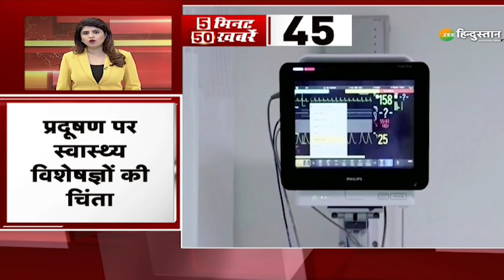5 Minutes 50 News: PM बनने के बाद कौन सा काम पहले करेंगे Rahul Gandhi? Congress | PM Modi | BJP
5 Minutes 50 News: PM बनने के बाद कौन सा काम पहले करेंगे Rahul Gandhi? Congress | PM Modi | BJP

राहुल गांधी वैसे तो PM Modi पर लगातार हमलावर रहते हैं, और उनकी कमियों को बताते हुए थकते नहीं हैं , ऐसे में Rahul Gandhi से जब PM से जुड़ा सवाल पूछा गया तो क्या रहा Rahul Gandhi का रिएक्शन..भारतीय राजनीति और देश विदेश से जुड़ी तमाम खबरों को फटाफट अंदाज़ में देखिए 5 Minutes 50 News की ये बुलेटिन..

About Channel